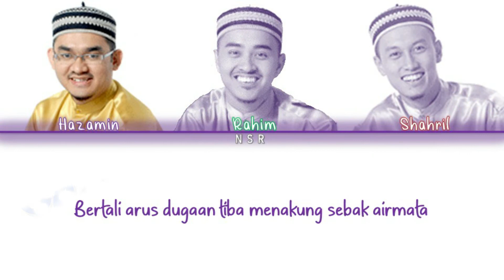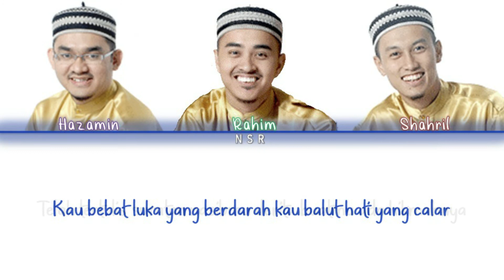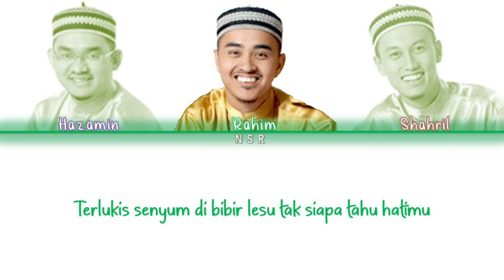Inteam - Segenggam Tabah (Colour Coded Lyrics)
All Rights Administered by Inteam Records

• Artis♫ : Inteam
• Album : Tiada Lagi Kasih (2006)
• Lirik : ITO Lara

bait-bait indah dari lagu ni ibarat pemujuk dan penguat di kala mengahadap ujian dari Allah. Semoga makin banyak ujian buat kita, makin dekat pula kita dengan pengampunan dan rahmat Allah, insyaAllah ;)

Firman Allah SWT yang bermaksud: "Dialah yang telah mentakdirkan adanya mati dan hidup (kamu) untuk menguji dan menzahirkan keadaan kamu siapakah di antara kamu yang lebih baik amalnya dan Ia Maha Kuasa (membalas amal kamu) lagi Maha Pengampun, (bagi orang yang bertaubat)."
[al-Mulk 67:2]

The content of this YouTube channel is provided for creative purposes only and is not intended to constitute legal advice. You should not rely upon any information contained in this YouTube channel for legal advice. This YouTube channel is provided "as is", does not nor represent that any outcome or result from viewing of this channel.

Thank you for your support, syukran.